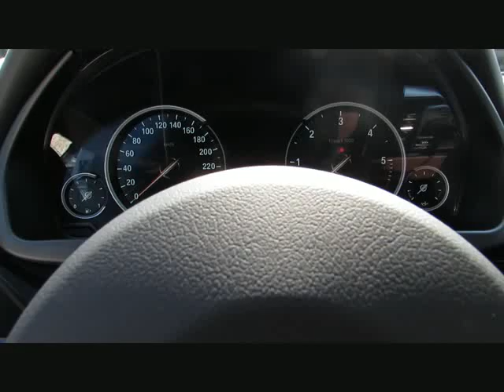BMW X5 xDr30d MSport+SpecialEd.ACC Sitzbelüf von BAYERN-CAR-GERSTMAYR GmbH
BMW X5 xDr30d MSport+SpecialEd.ACC Sitzbelüft.Neu97 von BAYERN-CAR-GERSTMAYR GmbH mit 13.600km weitere Informationen und Fahrzeuge